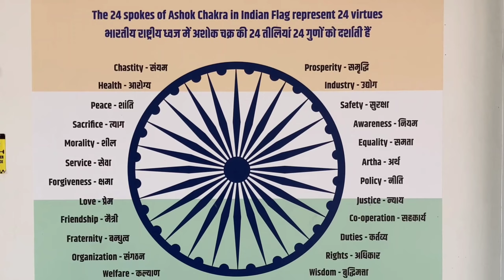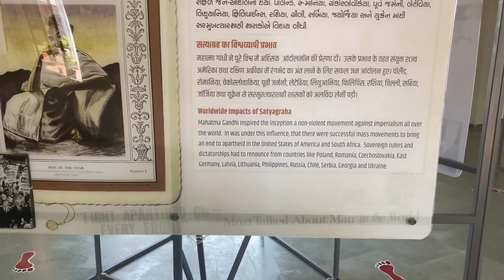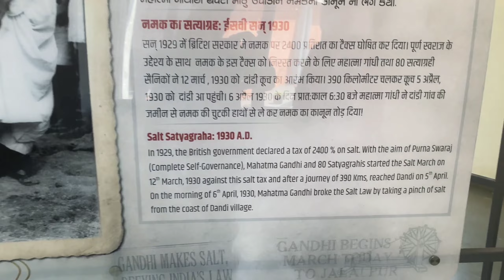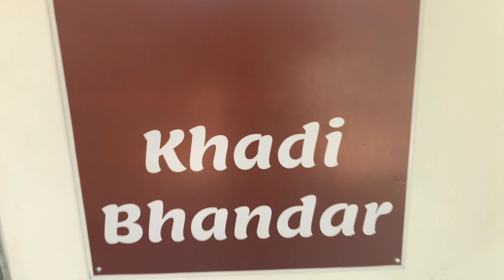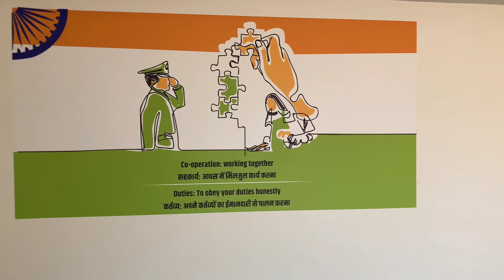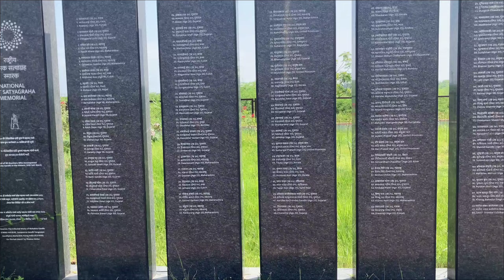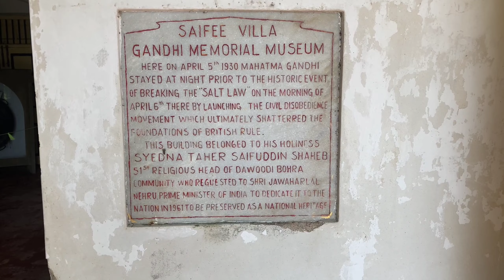National Salt Satyagraha memorial, Dandi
National Salt Satyagraha memorial is a historic place which marked the end of the salt satyagraha movement. This place is developed and maintained by @GujaratTourismVideos . Entry fees for the National Salt Satyagraha memorial is ₹20(excluding parking charges). It allows you entry to the museum and the National Salt Satyagraha memorial.